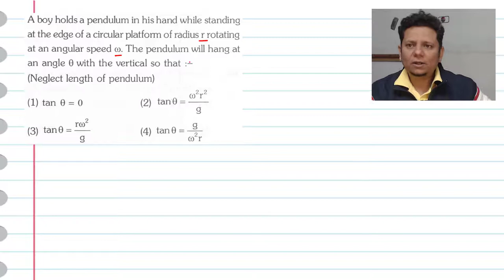A boy holds a pendulum in his hand while standing at the edge of a circular platform of radius r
A boy holds a pendulum in his hand while standing at the edge of a circular platform of radius r rotating at an angular speed w. The pendulum will hang at an angle with the vertical so that :-(Neglect length of pendulum)